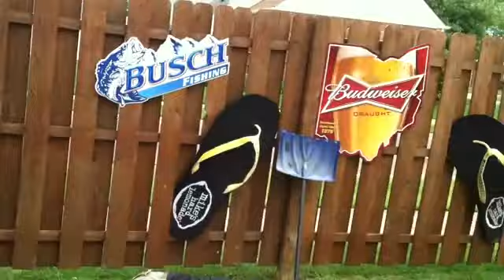EBW: (EBW TITLE MATCH) RJ(c) vs B-Dog (Special Guest Referee Gavin Styles)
DONT MISS AS IN THIS EPISODE OF EBW SUPERSHOW THE RETURNING GAVIN STYLES CONDUCTS AN INTERVIEW WITH THE EBW CHAMP RJ AS RJ LEARNS HE WILL BE BATTLING HIS FRIEND BDOG IN AN OUTSIDE EXTREME HARDCORE BRAWL MATCH WITH GAVIN STYLES AS THE SPECIAL GUEST REFEREE FOR THIS MATCH SO YOUR NOT GONNA WANT TO MISS THIS EPISODE OF EBW SUPERSHOW FEATURING BRAND NEW PROFESSIONAL WRESTLING ARENA EFFECTS